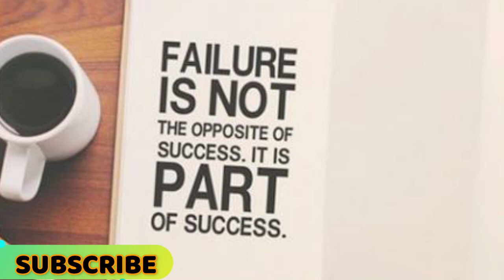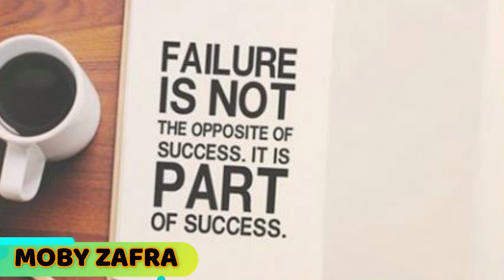Don’t Be Afraid of Failure - Inspirational & Motivational Speech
The fear of failing keeps us from realizing our God-given potential. We make fear-based instead of faith-based decisions, and the results can hurt us or haunt us forever.
When you have faith, you believe that God is in control and you can trust God’s plan.